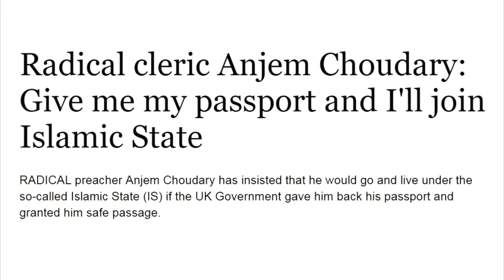'Ban Trump' Supporters Are F**king Idiots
Trump wanting to ban Muslims because they have different ideas is bad. so let's ban Trump. for having different ideas.